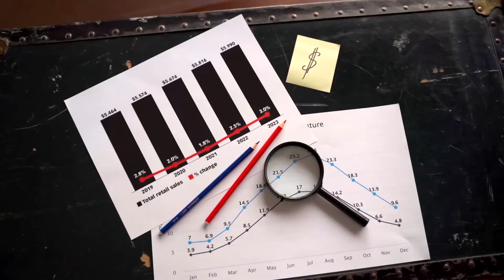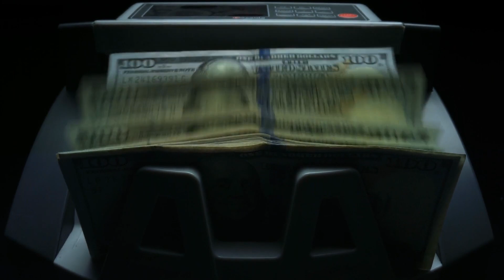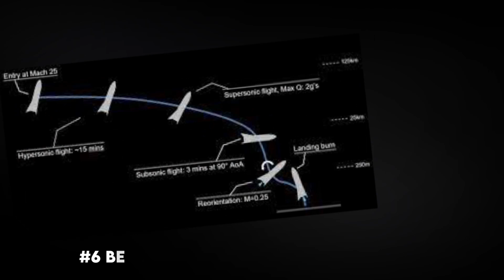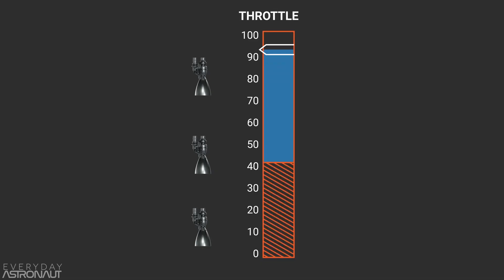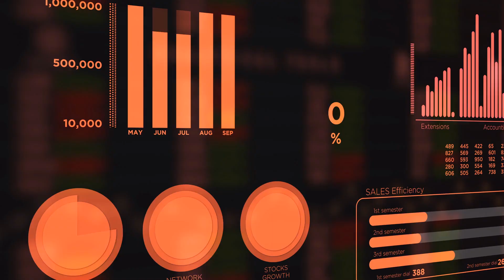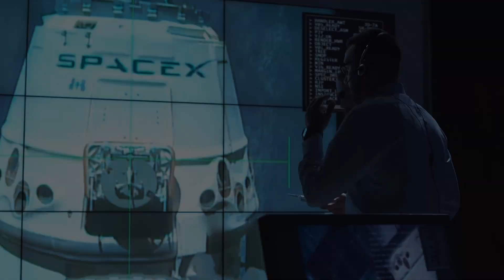Witness History: Watch SpaceX's Starship Plunge into the Deep Blue Sea!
SpaceX is about to drop S24/B7 into the sea and it's a moment you don't want to miss. SpaceX is about to perform a historic drop test with its latest creation, the S24/B7 starship.

🔔 Don't forget to SMASH that bell icon!